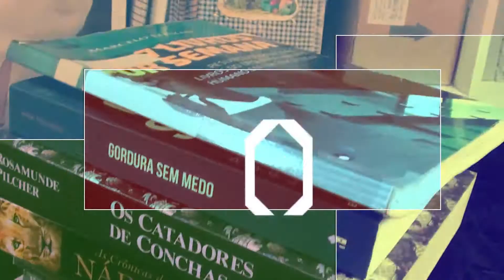Tá na mesa l Nhoque de arroz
Oooooi, maravilhosa!
E maravilhosos que também acompanham  canal!

O vídeo de hoje é mais um Tánamesa .

Siiiim! Você leu certinho!
Não tem batata nesta aventura na cozinha! No lugar, temos arroz!

Bóra assistir o vídeo!

Ah!

Sempre posto novidades por aqui. Quero te ver mais vezes!!! :) Ah! E não esqueça de indicar pras amigas, vai que elas também gostem.